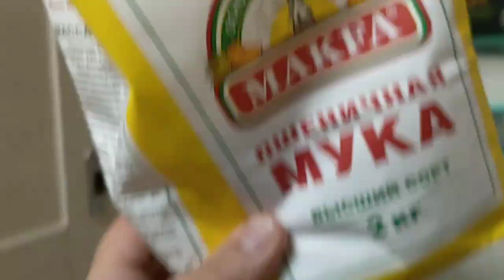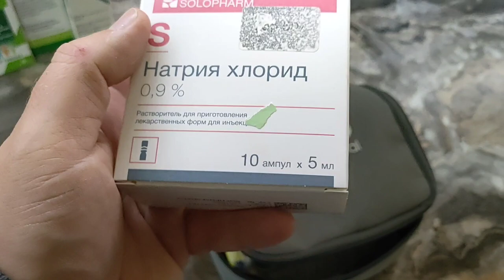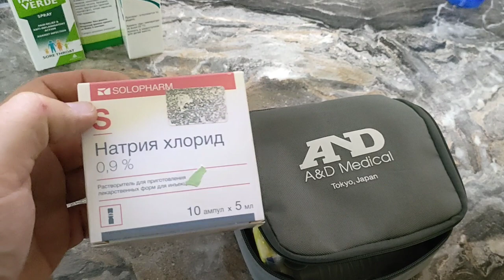Раздача утренних ПИzДЮЛЕЙ! Кто следующий? Подходим!